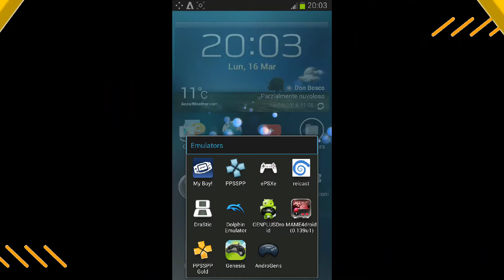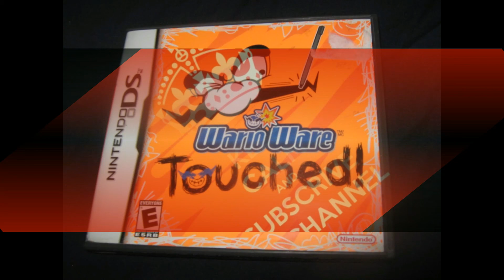"WarioWare: Touched!" - Gameplay Nintendo Ds on Android [DraStic Emulator]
"WarioWare: Touched!"
Gameplay Nintendo Ds on Android [DraStic Emulator]